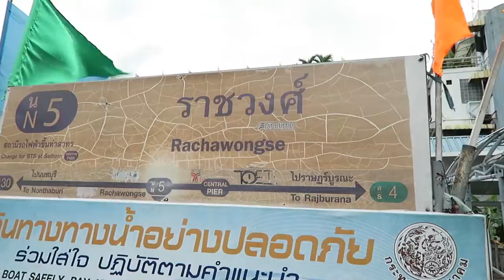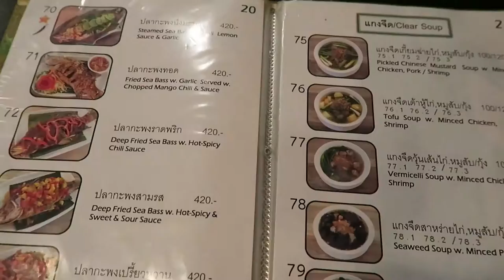Hete PEPER eten is niet SLIM | Bangkok (Thailand) | Vlog #5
Op Wereldreis TV doen wij met korte vlogjes verslag van onze reisavonturen. Nu nog vanuit THAILAND maar vanaf morgen uit MYANMAR (voorheen Birma).